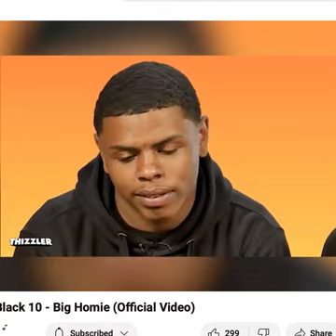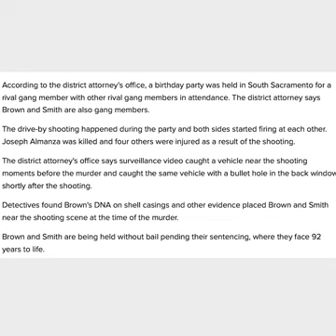Should Active gang Members Be allowed To Work In Children's Programs